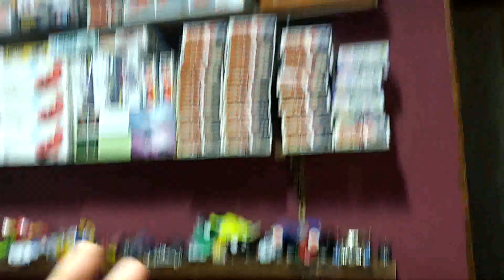선반 높이 정하는 요령. 활동에 방해 받지 않고, 바닥공간 침범하지 않게~ / 장식용이냐? 수납용이냐?에 따라 달리해야 함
[글로 자세하게 설명한 것은 아래 주소 참조]

- 선반을 다는 이유는 바닥공간을 활용하기 위해서이다.
- 벽면을 활용하기 위해서이다.
- 활동에 방해받지 않는 공간을 차지하지 않는 최소한의 선반높이가 있다.
- 벽은 곧 평수이다.
- 머리 높이위의 천장공간을 활용하자.